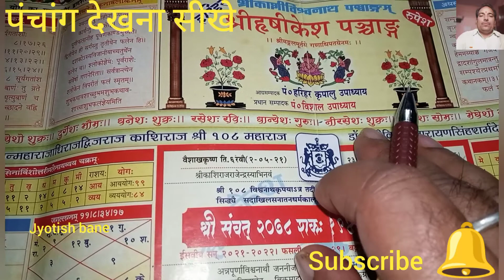वार के अनुसार तिलक लगाएं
वार के अनुसार तिलक लगाएं, वार के अनुसार तिलक लगाने का मुहूर्त, किस दिन कैसा तिलक लगाएं, तिलक लगाने का आसान तरीका, तिलक लगाने से क्या फायदा होता है, तिलक कैसा लगा है, किस वार को कौन सा तिलक लगाएं, हल्दी का तिलक लगाने से क्या होता है, चंदन का तिलक लगाने से क्या फल होता है, वार के अनुसार कौन सा तिलक लगाना चाहिए मंगलवार को कौन सा तिलक लगाना चाहिए, सोमवार को कौन सा तिलक लगाना चाहिए, रविवार को कौन सा तिलक लगाना चाहिए, बुधवार को कौन सा तिलक लगाना चाहिए, गुरुवार को कैसा तिलक लगाना चाहिए, शुक्रवार को कैसा तिलक लगाना चाहिए, शनिवार को कौन सा तिलक लगाना, Tilak lagane ka tarika